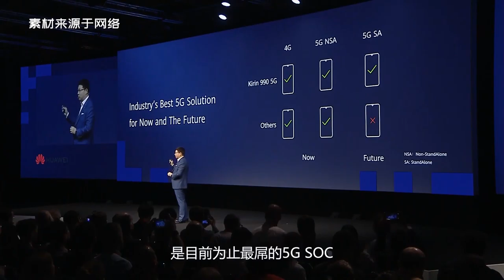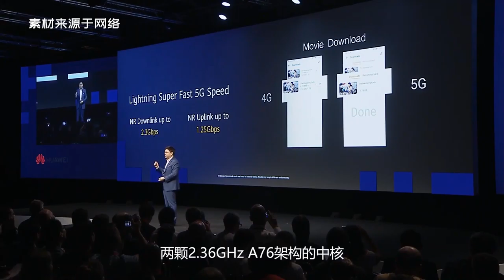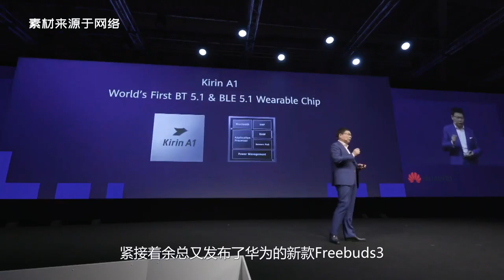华为麒麟990处理器有多强？世界第一款集成5G芯片的处理器！